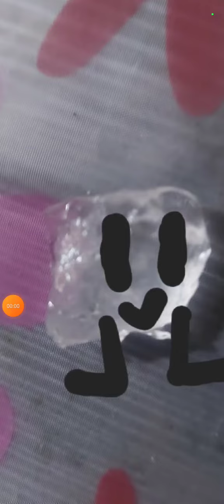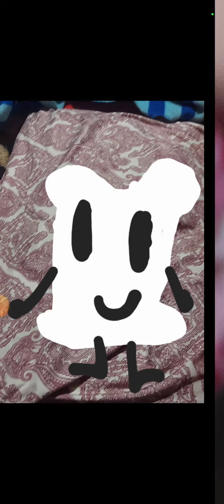bfb characters in real life part 4